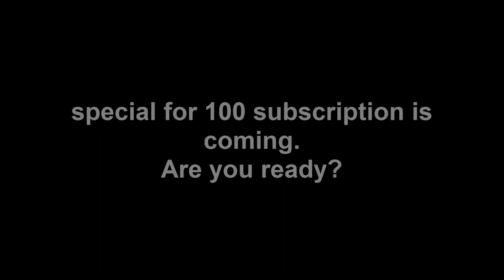TRAILER | PING-PONG MASTERS | ANIME PARODY | LIVE ACTION | SPECIAL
-Czytaj Opis-
►Siema, tu Zmysk, ci od głupich parodii

►Jeśli chcesz dać jakiś pomysł na film, czy następną parodię, możesz napisać w komentarzu.

►Jeśli czytasz ten opis, to znaczy że trafiłeś jakoś na ten kanał, zostań, warto i do następnych filmów. Bajo XD
                                                                                          OGŁOSZENIA PARAFIALNE
1.O to trailer naszego serialu Ping-Pong Masters
2.Jest to najgłupsza rzecz jaką można było wymyślić xD~Zorian
3.Sam nie rozumiem o co to chodzi, pomimo tego, że jestem twórcą fabuły XD~Zorian